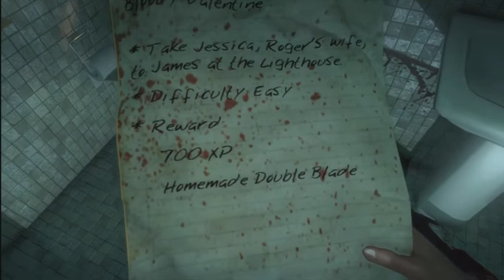Let's Play! Dead Island #12 Last of the Silent Films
Yes, this is the last of the ones without commentary. I have already captured 13-17 with commentary so I will now bore you in new ways!